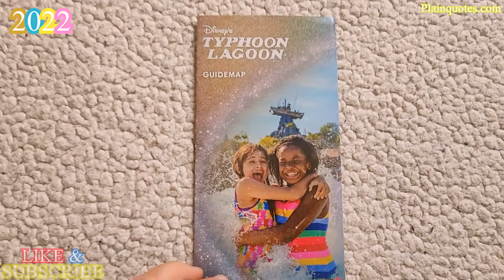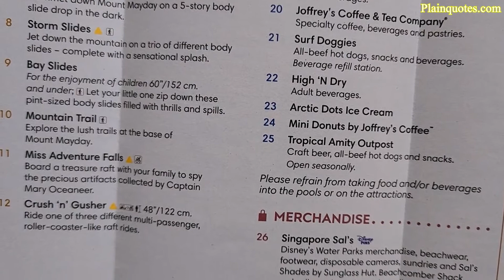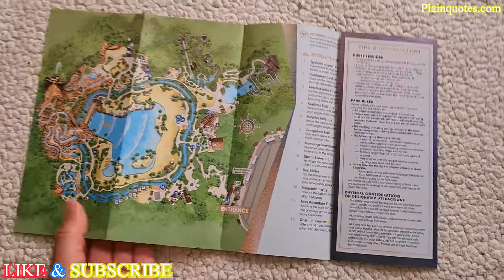2022 Disney's TYPHOON LAGOON Park Map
As we are headed towards summer this water park sounds just right for these hot days. I just want to sit on attraction #2 Castaway Creek and relax as I go around the park. After that I think I want to go to attraction #7 Humunga Kowabunga and slide drop through the dark.